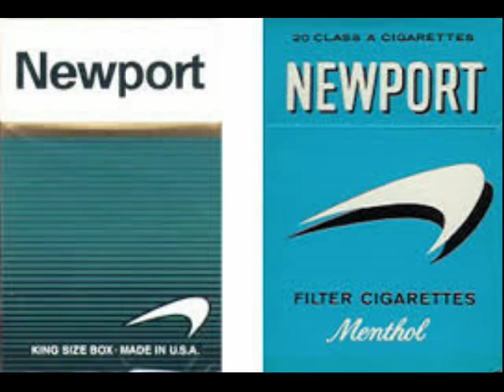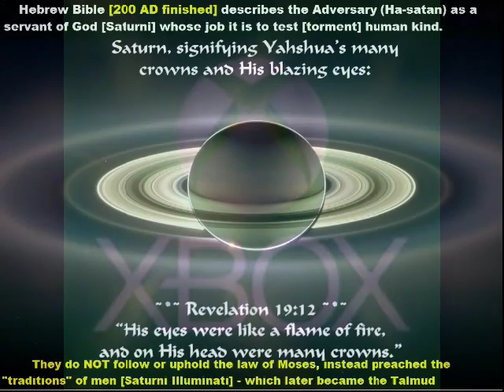SATURN/SATAN SYMBOLISM IN CORPORATIONS (2014)!!!!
The world is a business.